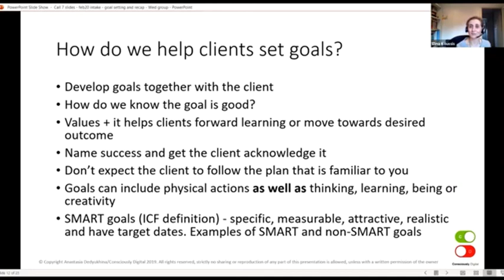Sample coaching session 4: Consciously Digital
Consciously Digital Coach Training is the only digital wellbeing training program certified by International Coach Federation (ICF).
This is an extract from our course, where  instructors are showing how to help a client set up a SMART goal when coaching them about their digital habits.

Would you like to be part of our family? All previous intakes sold out, so if you are considering taking part in the course, get on the waitlist to be the first one to know when applications are open